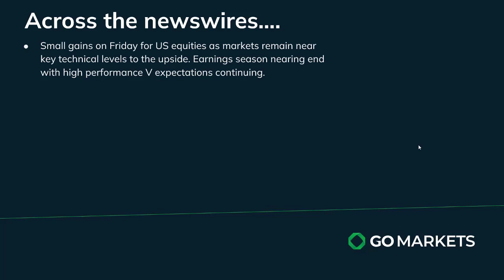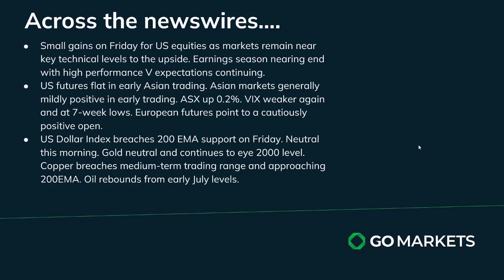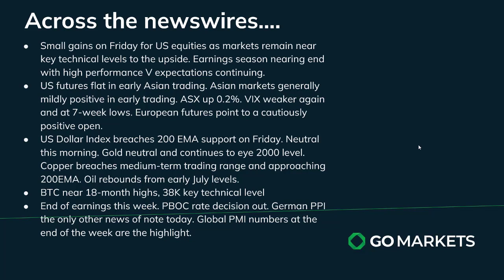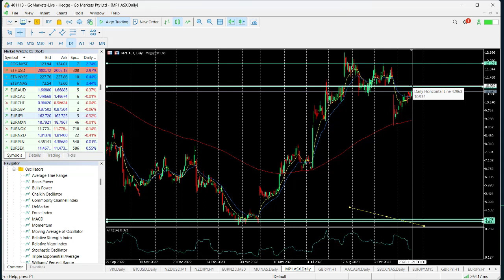GO Market Update and Charts of Interest - MP1 and EURJPY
Asian markets looking a little directionless to start the week after another mildly positive session in the US,
No change from the PBOC rate decision as expected,
Copper looking interesting, attempting to breach 200EMA in Asia to the upside,

Melbourne.